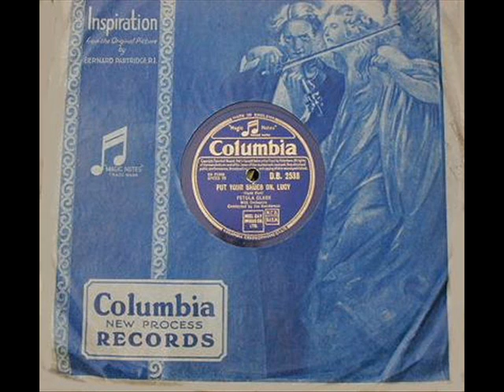Petula Clark Put Your Shoes On Lucy 1949